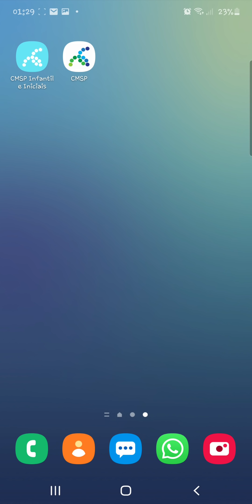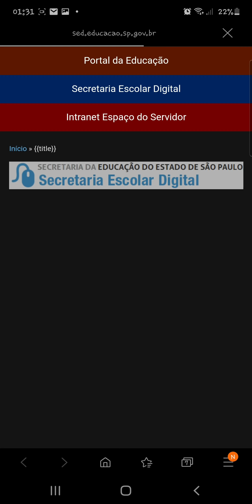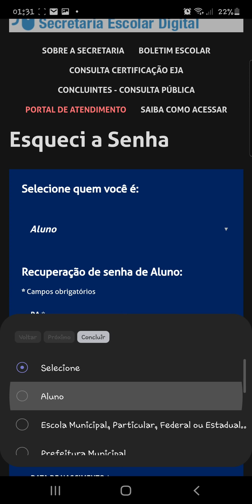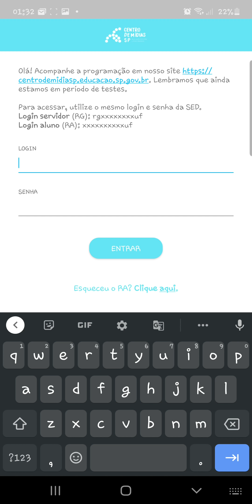Alunos - Como acessar o Centro de Mídias SP - CMSP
CASO NÃO CONSIGA, COMENTE COM UM EMAIL PARA EU ENTRAR EM CONTATO!

Na hora de recuperar o RA, ele aparece assim: 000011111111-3, certo? Neste caso, o dígito é o 3.

Aí o usuário no aplicativo é 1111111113sp e a sua senha é sua data de nascimento. Caso não funcione, vá em esqueci a senha (no aplicativo) aí vai abrir a Secretaria Escolar Digital
Selecione Esqueci a Senha
Digite seu RA
Dígito
UF
Após esse procedimento, sua senha padrão vai voltar a ser dua data de nascimento, exemplo, se vc nasceu no dia 01/01/2010, a sua senha é 01012020.

Não esqueça, no App CMSP, você deve digitar no usuário, RA + DIGITO + UF, exemplo 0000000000SP